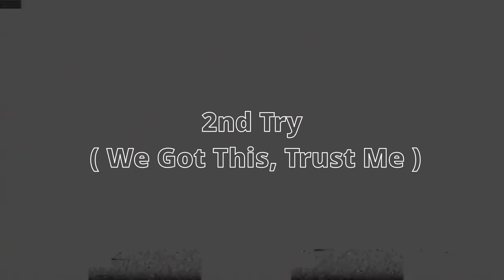DONT GET CAUGHT BY FREDDY!! | FNAF PLUS REMAKE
This remake of Fnaf Plus was AMAZING, no doubt about it.